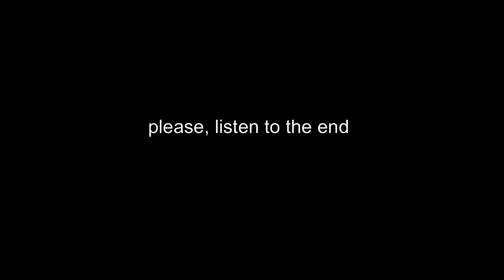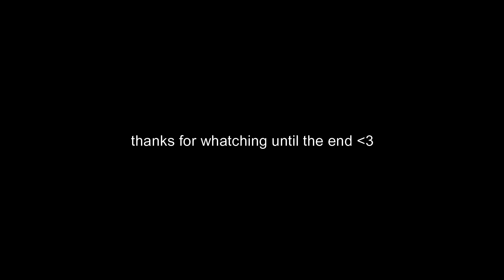[Free] Sad Lil Peep Type Beat "Nobody Cares"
key: D♭ major - bpm: 128

melody by: @CapsCtrl

this beat is for non-profit use. If you want to upload your music to digital platforms such as: Spotify, Apple Music, Deezer, etc. You must buy a license. It is only allowed to upload to youtube and soundcloud without having to buy a license.

● Term of use: Free downloads are available for non-profit testing purposes only, in no way should the demo be uploaded to any digital platform, much less distributed without first purchasing a license. You are strongly encouraged to purchase a license to use this instrument commercially. Any unauthorized use of the beats, including commercial use of tagged beats, as well as unauthorized resale, is considered a direct violation of copyright law and is infringing on the copyright of "Prod. 2.1.8" works. . To the fullest extent of the law, "Prod. 2.1.8" reserves the right to take legal action or seek financial compensation as a result of any breach or violation of copyright policy.